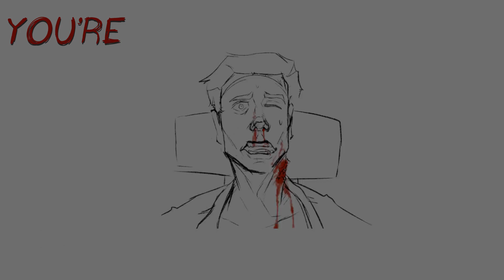💉𝙼𝙸𝚂𝙵𝙸𝚃 𝚃𝙾𝚈𝚂💉 - Halloween//Michael Myers AU-Crooked Orchards {Rough Animatic}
I'm happy this one is finally off of my list, I think I've tried making this one three times and was never happy with it. I've been having a lot of inspiration to tackle ideas, but I get burnt out quickly and even after one frame I had to take a break, so production is quite slow.
Song - Mistfit Toys by Pusha T & Mako

This is another Crooked Orchards animatic, this time featuring Cavill's downfall as Michael ambushes him. The whole concept of his death--even in the written AU--was for it to kind of be up to the viewer what Michael does to Cavill once he's thrown into Michael's testing room, and I wanted to keep that aspect here.